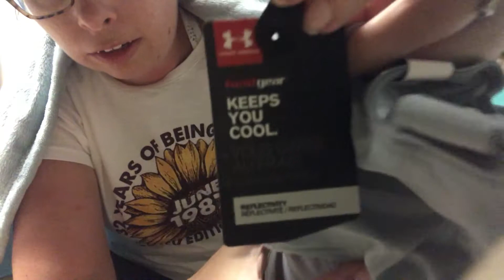Lazy Saturday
Temple Grandin